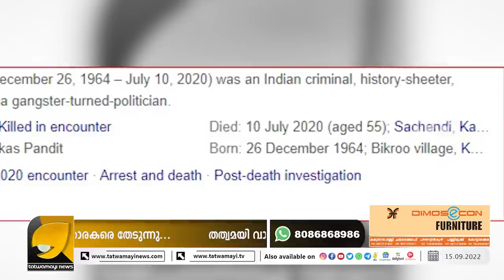ഗുണ്ടയോടും തെമ്മാടിയോടും മുട്ടിയാലും സന്യാസിയോട് മുട്ടാൻ നിൽക്കരുത് പണി പാളും | OTTAPRADAKSHINAM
ജാതിയും മതവും രാഷ്ട്രീയവും നോക്കില്ല! ഒരുവൻ ഭൂമിക്ക് ഭാരമാണോ? പണി യോഗി കൊടുത്തിരിക്കും | YOGI ADITYANATH